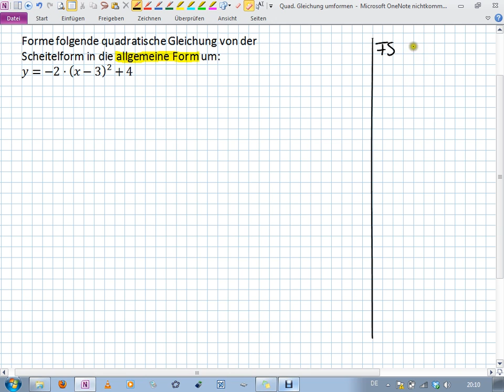Scheitelform - Umformen in Allgemeine Form (9I.3 | 10II.1)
Umformen einer quadratischen Gleichung von der Scheitelform in die Allgemeine Form mit Hilfe der Rechengesetze (Potenz vor Punkt vor Strich) und der binomischen Formeln.